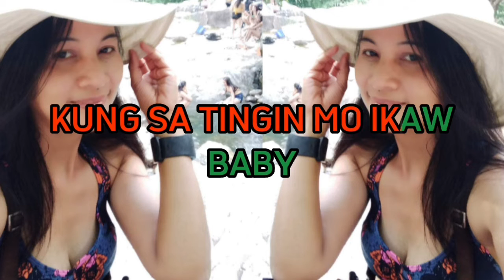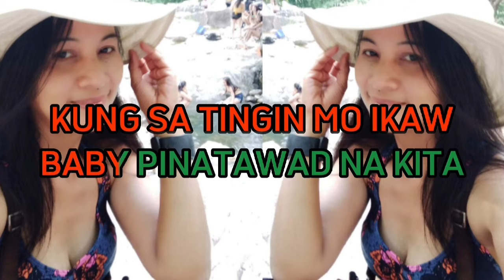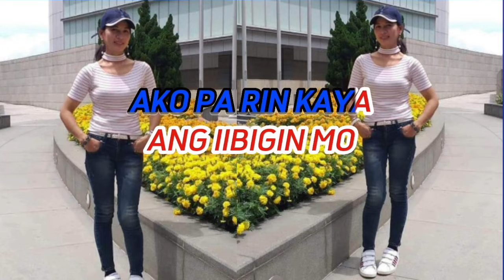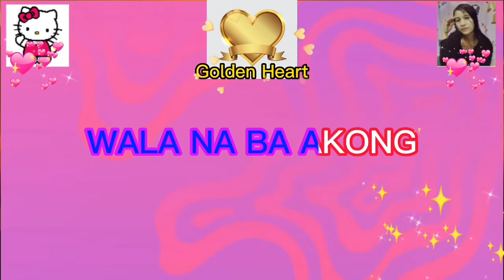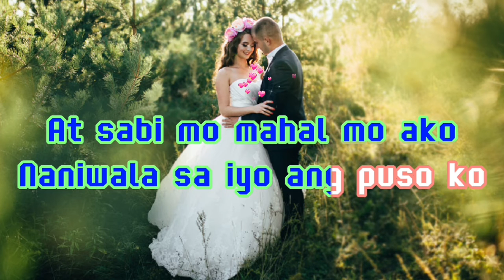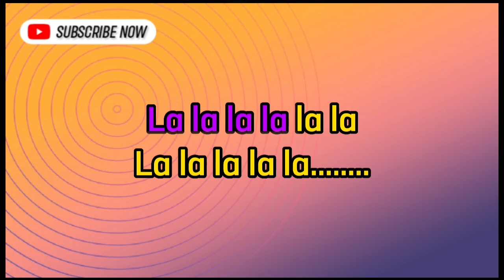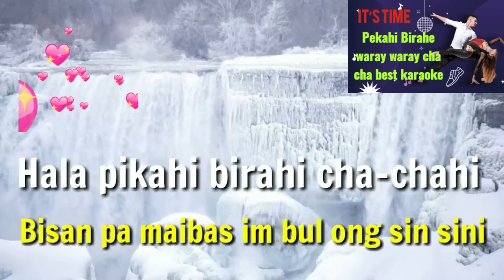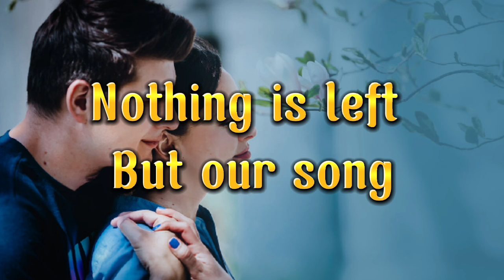KARAOKE COMPILATION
This video is a karaoke compilations. OPM Baby ko, Paubaya, Sabihin mo lagi, Bigay ng may kapal, Labis na nasaktan.

Acknowledment:
Model: @laniebalonzovlog4848